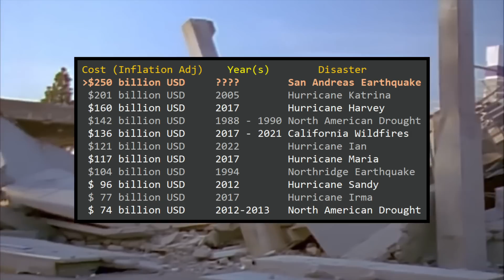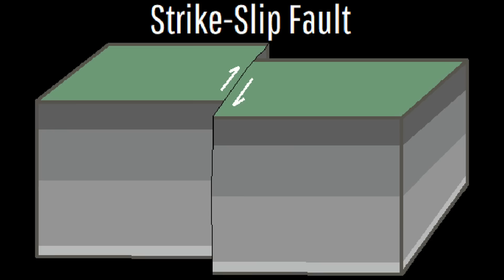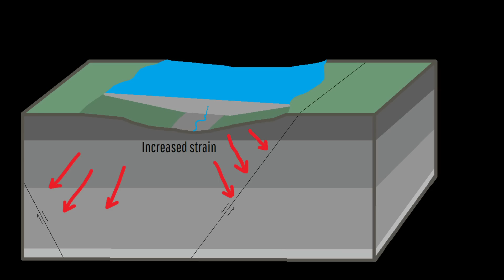California's Looming Earthquake; Where "The Big One" Might Occur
In California, a disaster will one day strike will be the costliest natural disaster in the history of the western hemisphere. This will occur due to a major magnitude 7.8 to 8.3 earthquake from the San Andreas Fault; an event which is referred to as "the big one". So, where exactly might this event be centered? This video will discuss the San Andreas Fault, and where this next major earthquake is most likely to be centered.

Thumbnail Photo Credit: This work "SanAndreas2", is a derivative of a photo (resized, cropped, text overlay, GeologyHub made graphics overlay (the image border & the GeologyHub logo)) from "2018_01_23_sba-l88-sba_162", by: Doc Searls, docsearls, 2018, Posted on Flickr, Flickr account CC BY 2.0. "SanAndreas2" is used & licensed under CC BY 2.0 by Youtube.com/GeologyHub

Sources/Citations:
[1] U.S. Geological Survey
[2] Sieh, Stuiver, and Brillinger, 1989
[4] Seismological Society of America. "Earthquakes Along The Cascadia And San Andreas Faults May Be Linked, Affecting Risk To San Francisco Bay Region." ScienceDaily. ScienceDaily, 8 April 2008.
[5] Thomas E. Fumal; Timing of Large Earthquakes during the Past 500 Years along the Santa Cruz Mountains Segment of the San Andreas Fault at Mill Canyon, near Watsonville, California. Bulletin of the Seismological Society of America 2012;; 102 (3): 1099–1119. doi

0:00 California's Major Earthquake
0:16 The Big One
1:18 Plate Tectonics & Faulting
2:32 Northern San Andreas Fault
3:24 Central San Andreas Fault
4:28 Southern San Andreas Fault
5:32 Paleolake Cahuilla